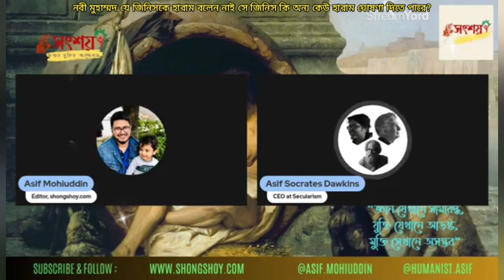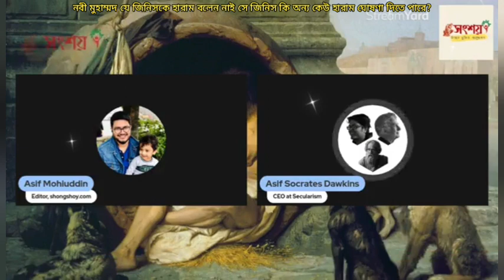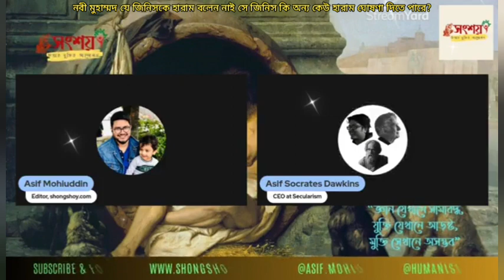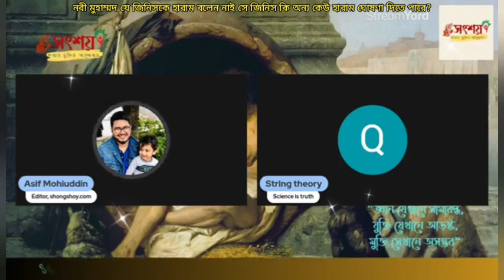হজরত মুহাম্মদ যে জিনিস হারাম বলেছেন সে জিনিস আর কেউ কি হালাল করতে পারে?